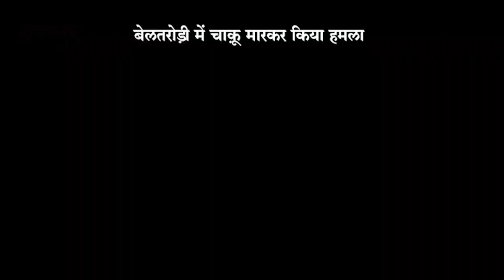बेलतरोड़ी में चाक़ू मारकर किया हमला @KESARIUJALANEWS